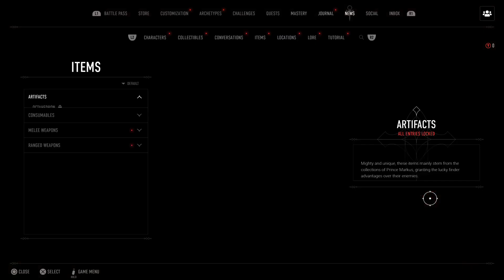Vampire Masquerade Bloodhunt PlayStation 5 livestream 2